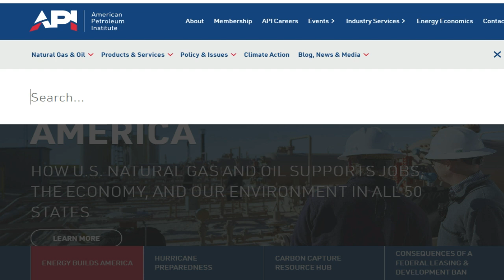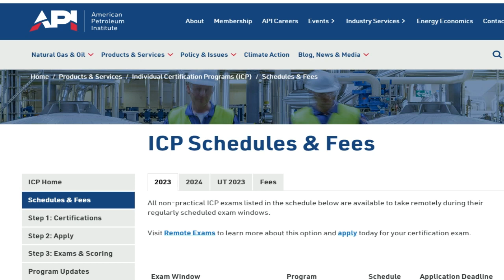API 570 등록일정 (2023 마지막시험)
API 570 시험 일정 안내입니다.

2023년에 마지막 API 570 시험이고요
10월 13일 부터 11월 3일까지 시험 윈도우가 열립니다.

시험 응시원서 제출 마감기한은 8월 11일 까지니까
몇일 안남았습니다.

API 570 시험등록 & 교육에 관심있는분은 아래 연락처로 연락주세요.